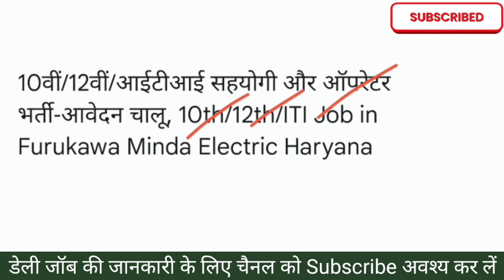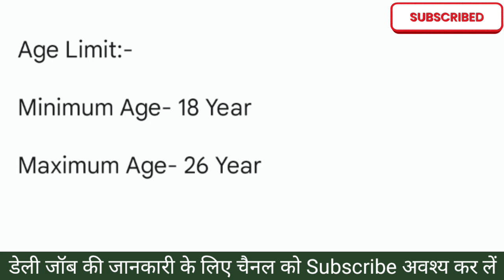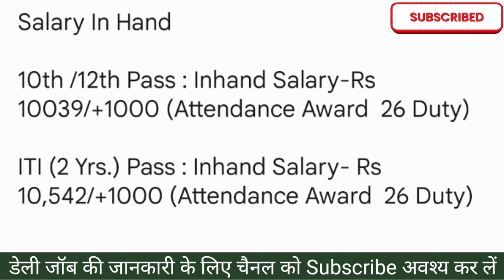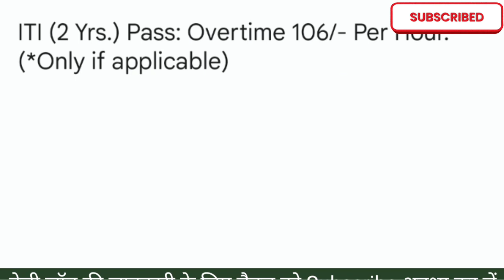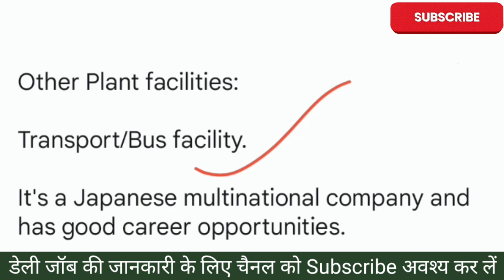Furukawa Minda Electric Private Limited Bawal Rewari Haryana Vacancy 2024 | Minda Company Bawal